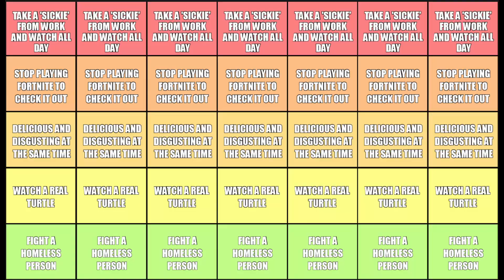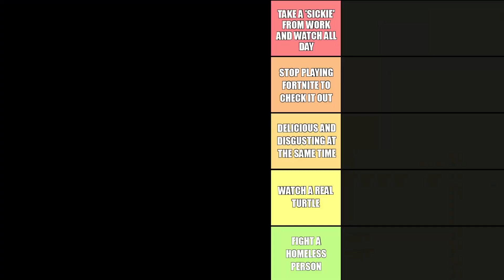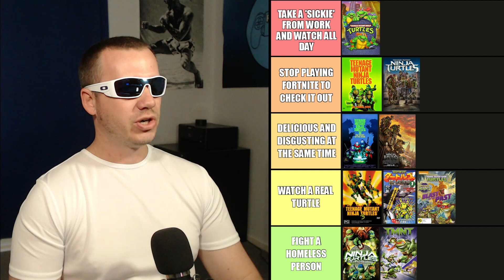TMNT MOVIE Tier List and Playing The Hardest TMNT VIDEO GAME Level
In this video, @RylandsWorld rates all the Teenage Mutant Ninja Turtle movies and TV shows on a custom Tier List including the new TMNT movie, TMNT Mutant Mayhem.  @RylandsWorld then plays the hardest gaming level in all of the TMNT video games, the Dam Level, on TMNT on the NES.